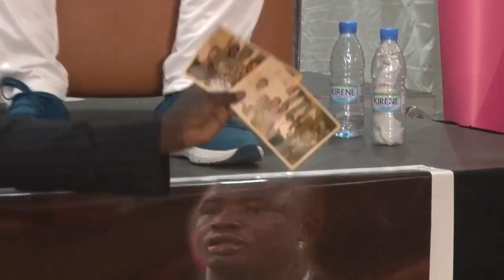Preuve à l’appui, la réplique salée de Papa Sow à Tapha Gueye « Nit danday Goré… »